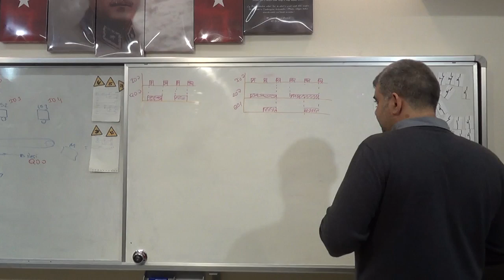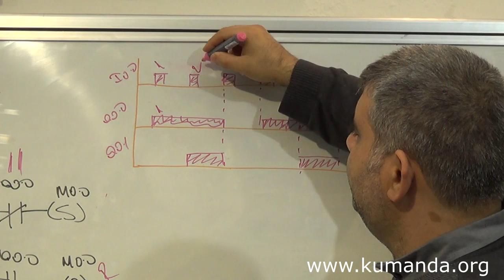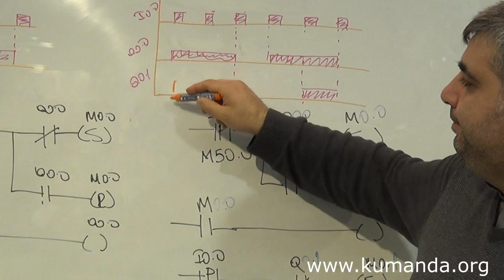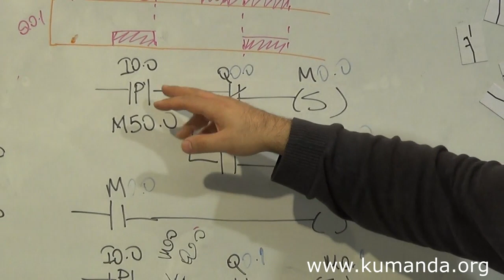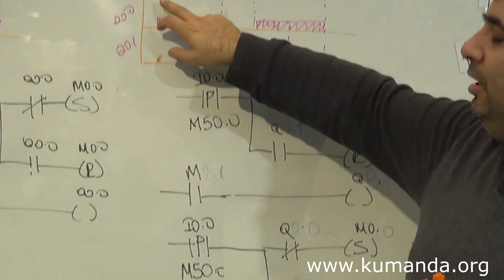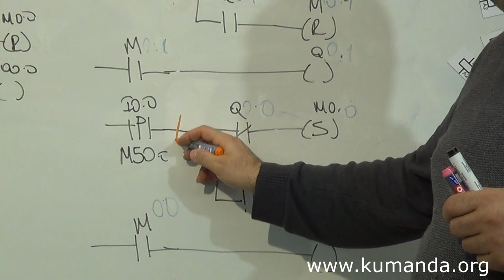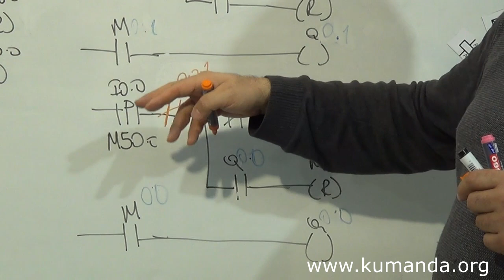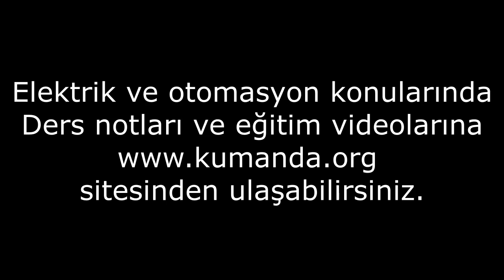PLC de bir buton ile iki çıkışın çalıştırılması